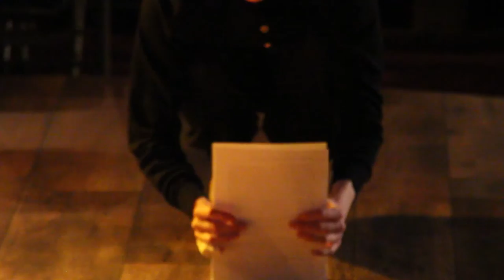Camilla Damkjaer - The Circus Body Articulating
Lecture in the context of the International Conference »Semiotics of the Circus« in cooperation with Cirque Bouffon

University of Münster (17. April 2015)